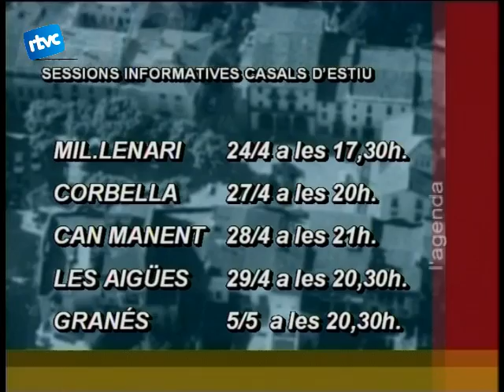12 SANT JORDI A L'AGENDA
Fem ara un repàs als actes d'aquest cap de setmana i, sobretot, d'aquest dijous marcat per la diada de Sant Jordi